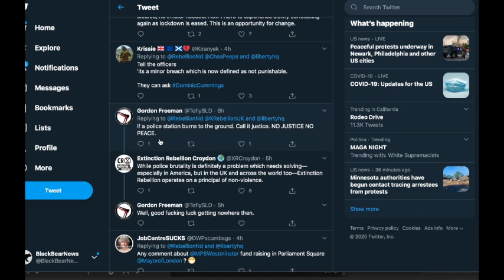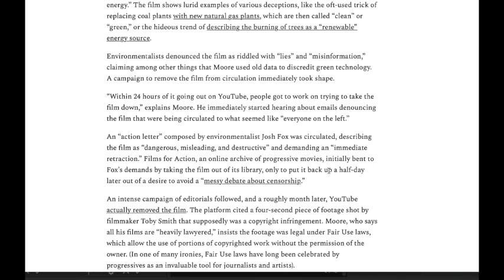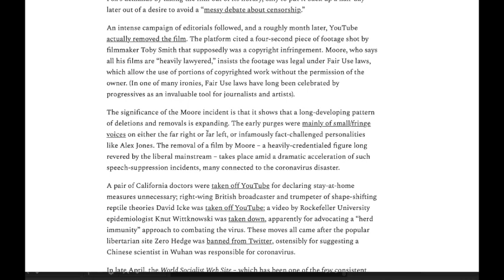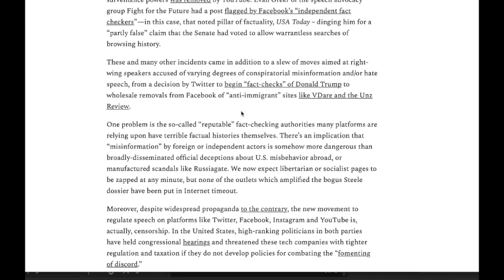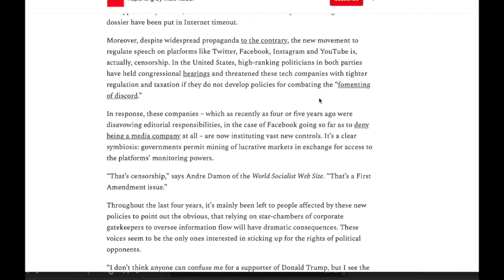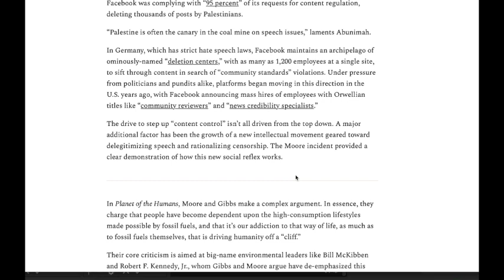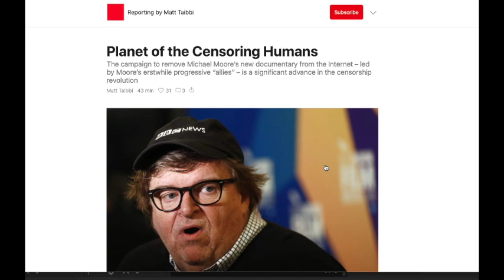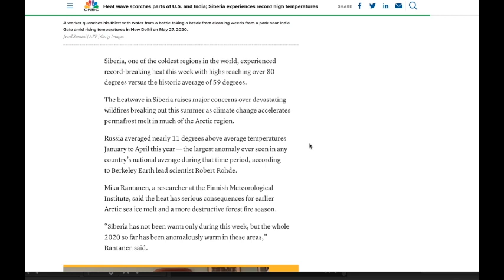BBN: The Heat Is On